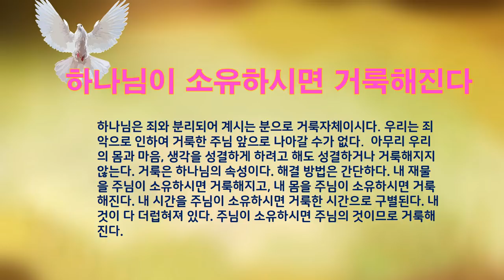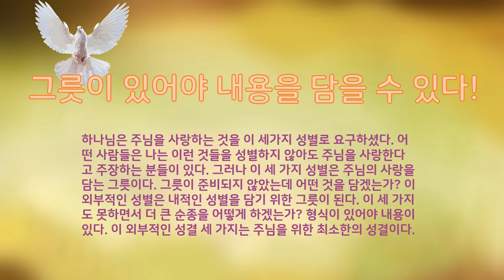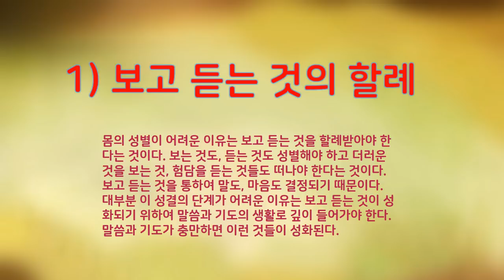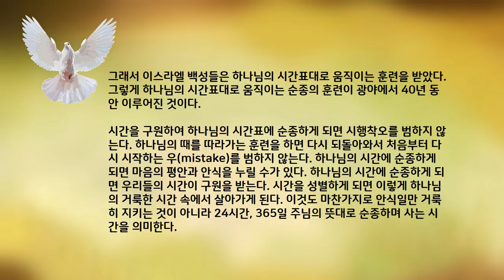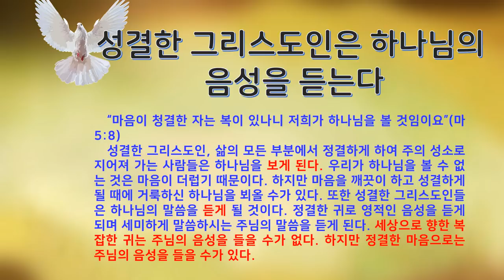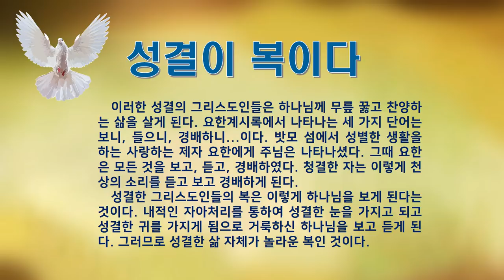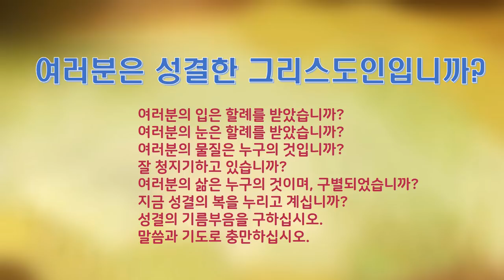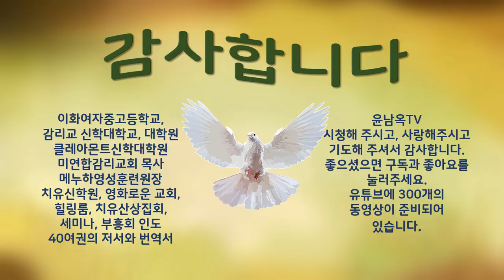성결한 그리스도인-나의 현주소찾기 5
성결한 그리스도인들의 현상은 어떤 것인가? 성결과 순종의 관계는 십자가의 양면성과 같다. 주님이 세 가지 성결을 요구하시는 목적은 무엇인가? 진리의 단계에서의 성결의 그리스도인과 순종의 그리스도인에 대하여